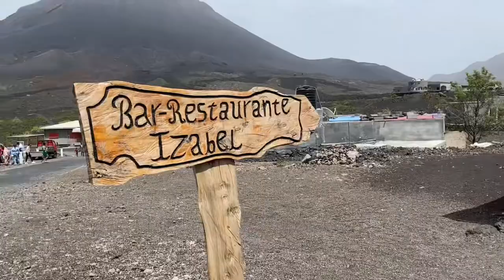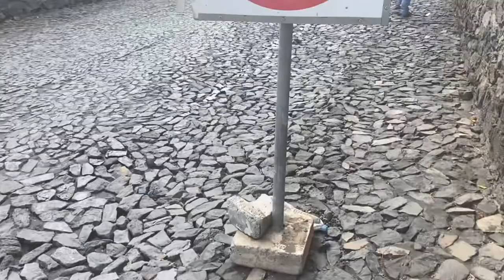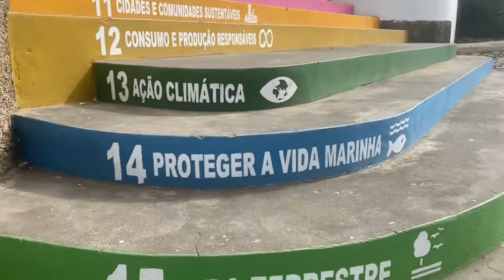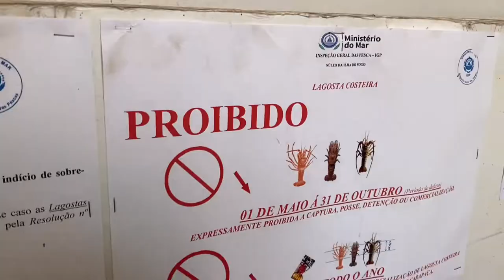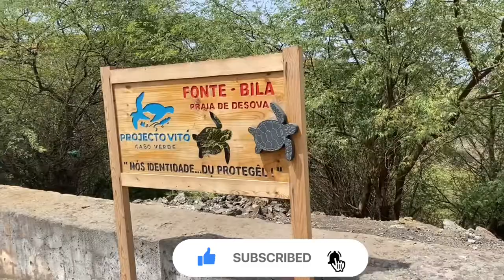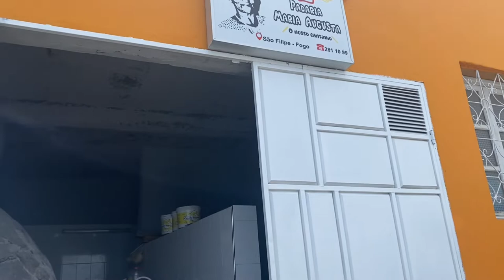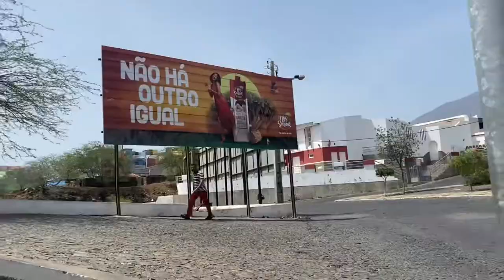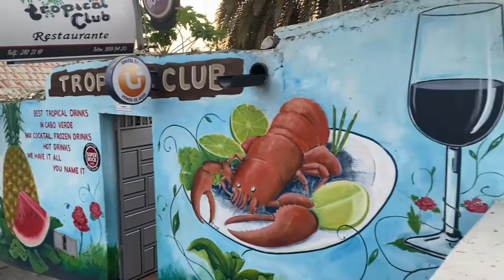CAP-VERT 🇨🇻 Cabo Verde- Magnifique São Filipe- EP5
L’aventure se poursuit, si tu n'as pas vu l'épisode précédent, il faut absolument le voir. Cette île est vraiment mystérieuse.
Aujourd'hui, je visite la capitale de l'île de Fogo, Sao Filipe la Magnifique :)
Sais-tu ce qu'est un Sosbrado ?

Is this a safe country? What you need to know.

The adventure continues, if you haven't seen the previous episode, you absolutely have to see it. This island is truly mysterious.
Today I visit the capital of the island of Fogo, Sao Filipe the Magnificent :)
Do you know what a Sosbrado is ?

0:24 first AirBnB Casa Alcindo
0:56 Chã Das Caldeiras
1:18 a traditional house
2:16 Direction São Filipe
3:10 Installation à São Filipe chez Albino
4:33 Discovering São Filipe
6:53 Ballade dans le centre
8:43 English Walking in the center
13:03 Petit dej au marché - Breakfast in the market
15:21 beach
16:30 So hot
19:53 How much is the lunch in the market ?
22:33 What do we get for diner ?